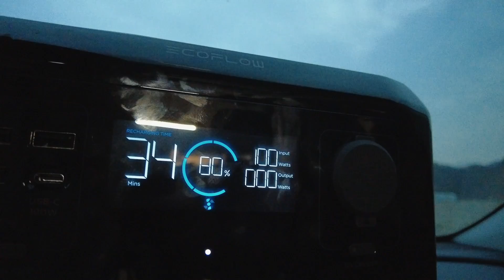[캠핑VLOG] 파워뱅크 가지고 노지캠핑 다녀왔어요 | 캠핑 | camping | 캠핑용품 | 파워뱅크 추천 | 캠핑장비| 에코플로우 | 리버미니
안녕하세요 유나니입니다 .
영상은 1080에서 최적화 되었습니다.
오늘도 시청 해주셔서 감사합니다.

* 오즈모포켓은 대원에서 지원받아 촬영되었습니다.